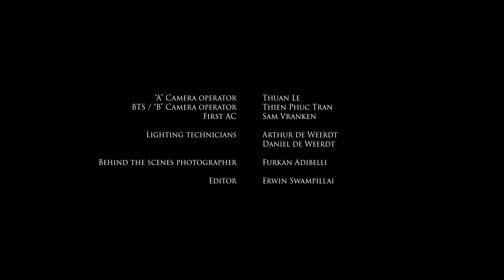SHAQI Livestream Presented by Invelomedia